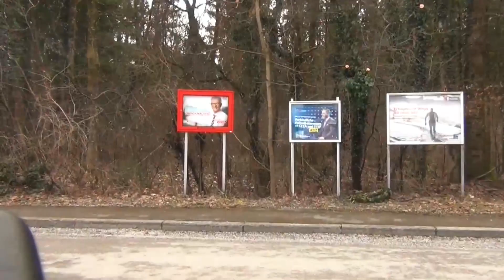Mitfahrt in der Linie 5 (2018) | Obus Salzburg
In diesem Video seht ihr eine Mitfahrt auf der Linie 5 von der Birkensiedlung  bis zur Fanny von Lehnert Straße.